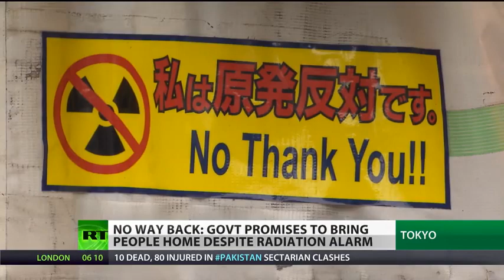Japan GovtLetsPeopleReturn Fukushima Radiation Prefロシア人も驚く 放射能 高地域に政府帰還奨励=自殺行為❢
日本語字幕版☞ RT, Nov. 16, 2013: Alexey Yaroshevsky, RT: Just 10 km from the [Fukushima] nuclear power station [...] the Japanese government [decided] to allow the people to return to their homes. But scientists say that's suicidal because radiation migrates and because it exists in hotspots scattered all across the area.

Yosuke Yamashiki, Associate Professor at Kyoto University, Graduate School of Advanced Integrated Studies in Human Survivability: In the hotspots, there is a huge amount of radioactive material is concentrated and stored. It is almost impossible to find out all the hotspots to check them, or remove all the radioactive contaminated material from their houses.

Yaroshevsky: The radiation meter went berserk, even from a considerable distance [away from a disposal area in Fukushima]. Imagine our surprise when we found similar levels in an area which had never been included in the no-go zone. I've traveled to the Chernobyl exclusion more than a dozen times and this was probably the scariest episode when we put a radiation meter on the ground on a layer of moss more 800 microroentgens per hour. That is 40 times more than the normal human radiation level. Here 60 km from the Fukushima nuclear power plant, the radiation are certainly less than that. This is close to the average level of the ghost town of Pripyat of the no-go zone. Only one exception, the place where I'm at right , more than 10,000 people are currently living.